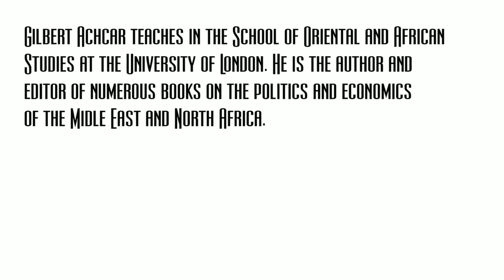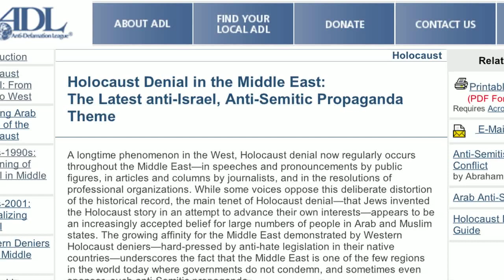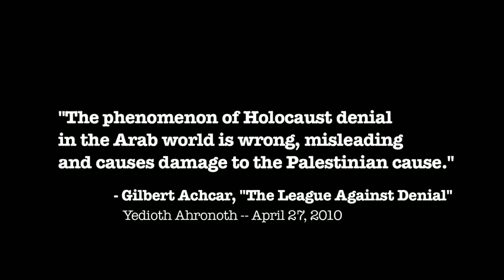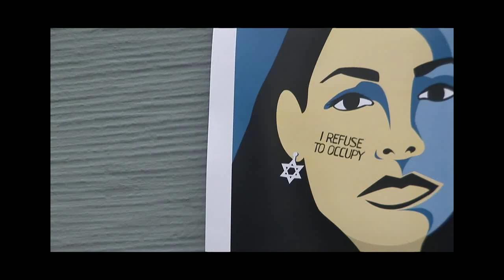Gilbert Achcar -- PERSPECTIVES 2011 Series - Episode 5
Gilbert Achcar is Professor of Development Studies and International Relations at the School of Oriental and African Studies of the University of London. His research has included the study of politics and economics in the Middle East and North Africa; US policy in the Middle East; the sociology of Islam and Islamic fundamentalism; and social theory and movements, among other topics. He is the author and editor of numerous books on the aforementioned subjects, which have been translated into well-over a dozen languages. Achcar's latest work is The Arabs and the Holocaust: The Arab-Israeli War of Narratives, published in 2010 by Metropolitan Books.

Here he talks about what he calls the "Nazification" of the Arabs, what implications this narrative has had on the past and present political situation in the Middle East, and some of the context from which anti-Semitism and Holocaust-denial has taken root in a segment of Arab society.